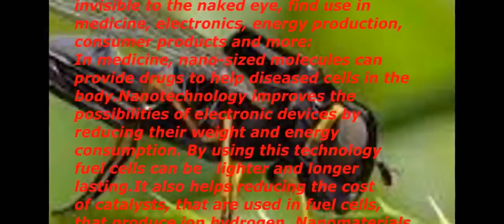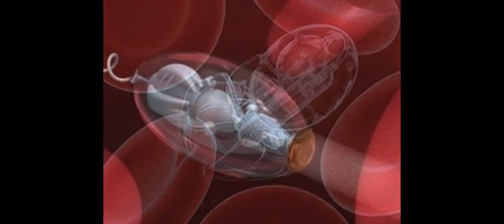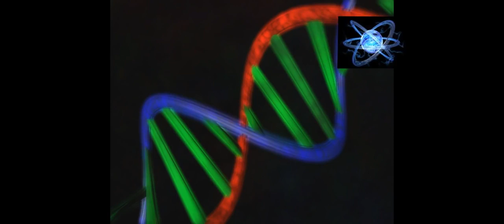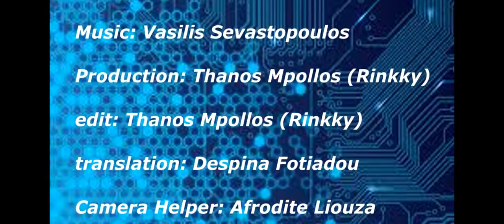Nanotech, A Differend World! Nanodiode's European Competition 2015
Video by Athanassios Mpollos, student of Junior High School of Karpero, Grevena, Greece

In this video you can find information about nanotechnology in our days.
Next, we are giving a question that is to stop the syndrom DOWN with nanotech.

Athanassios would like to thank the following people for their help:
Palaskas Dimitrios
Tzioufas Basilios
Fotiadou Despoina
Afrodite Liouza
Sevastopoulos Vasilios